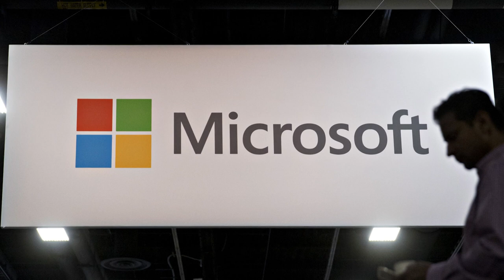Netflix's Hastings Predicts More Consolidation in Streaming Market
Sep.08 -- Reed Hastings, chairman, co-chief executive officer and co-founder of Netflix Inc., talks with Bloomberg's Emily Chang about possible mergers in the streaming industry, how consumers want to view content, and how the company plans on growing.